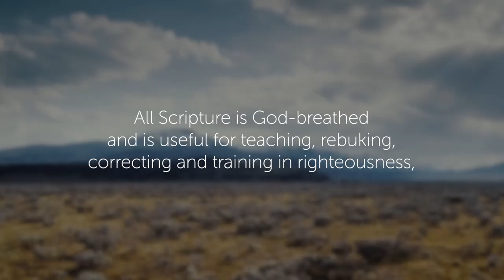A Book for the World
The Book: Biblical Engagement #3